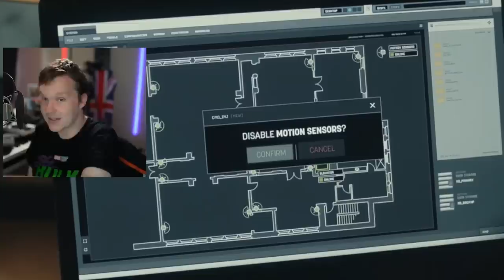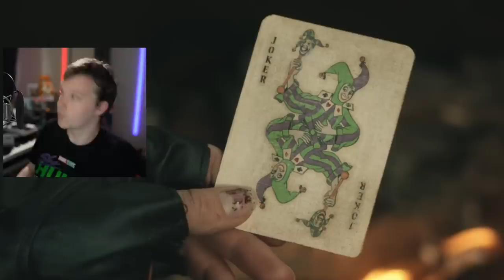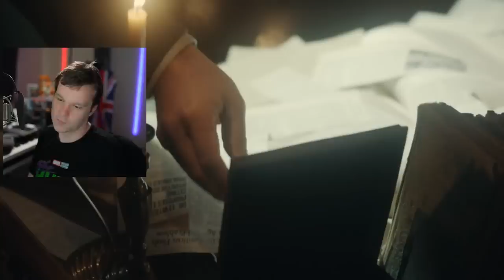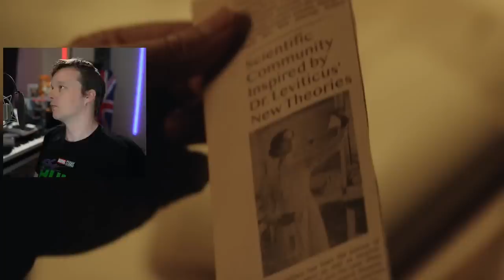Gotham Knights DOUBLES DOWN on INSANE Batman Hate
Gotham Knights Review CW Season 1 Episode 12. CW's latest DCU tv show set in the Batman universe inside Gotham. The Court of Owls has been discovered, Gotham Knights are on the attack and CW's Gotham Knights Batwoman writers double down on something that was cut from their Batwoman show. Can the Gotham Knights stop the Court of Owls with Robins help? Is Gotham Knights worth watching?